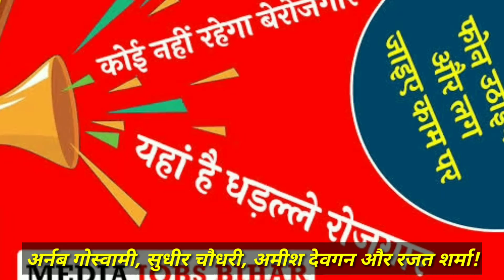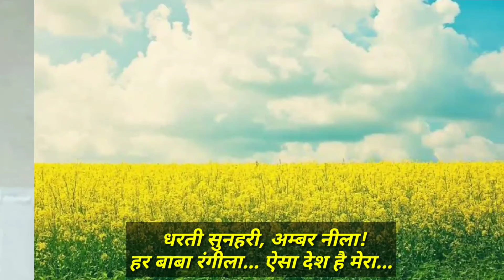BJP सांसद साक्षी महाराज ने कन्नौज में कहा कि खुदा हैदरावादी ओवैसी को यूपी में ताकत दे!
ऐ मेरे वतन के अंधभक्तों ज़रा हाथ में भर लो पानी
फिर नाक डुबा लो उसमें और दे दो तुम कुर्बानी...

BJP सांसद साक्षी महाराज ने कन्नौज में कहा कि खुदा हैदरावादी ओवैसी को यूपी में ताकत दे जिस प्रकार ओवैसी ने बिहार में भाजपा की मदद की
यूपी में  करने आये है और बंगाल में भी मदद करेंगे।

दरअसल भाजपा सत्ता पाने के लिए ओवैसी को फंडिंग कर रही है और देश को नया जिन्ना देकर देश को बर्बाद करने में लगी है!

भाजपा के मन की बात आज साक्षी महाराज बोल गये!लिए सत्ता के लिए भाजपा देश को खतरे में डाल रही है!

दरअसल हैदराबादी_ओबैसी भाजपा की बी टीम हैं
और अमित शाह के इशारे पर काम कर रही हैं।

मजा आ रहा है न अब. ?
399 ₹  का रिचार्ज 599 ₹ में
60 ₹ का पेट्रोल 92₹ में
200 ₹ का TV रिचार्ज 450 ₹ में
400 ₹ का सिलेंडर 800 ₹ में
3 ₹ का प्लेटफार्म टिकिट 50 ₹ में
और जोर से चिल्लाओ आएगा तो मोदी ही।
जो कमा रहे हैं घर मे उससे पूछिए परिवार कैसे चल रहा है ।

किसानों का समर्थन करने के लिए
आपका किसान होना जरूरी नहीं है ,
बस इंसान होना ही काफी है !!

हरियाणा के CM मनोहर लाल खट्टर अपने होम डिस्ट्रिक्ट करनाल में कार्यक्रम नहीं कर पाए. किसानों का विरोध भारी पड़ा.

जिस प्रकार सरकार ने राफेल के मुद्दे पर सुप्रीम कोर्ट का दामन थामा था
 उसी प्रकार सरकार कोर्ट की आड़ में  किसानों को मूर्ख बनाना रही है

इतिहास उठा कर देख लो, हर किसान आंदोलन स्वर्णिम अक्षरों में लिखा गया है और तानाशाही की हमेशा निंदा हुई है। तानाशाही असलीयत बस सत्ता रहने तक छिपा पाती है, मीडिया और सरकारी तंत्रों का इस्तमाल कर।
आज आप कुछ भी कहें, पर इतिहास इस कड़ाके की ठंड में डटे किसानों की दास्ताँ जरूर लिखेगा।

किसान नेता राकेश टिकैत ने कहा-
परेड में एक तरफ  टैंक चलेंगे और दूसरी तरफ ट्रैक्टर,
वो लाठी चलाएंगे, हम राष्ट्रगान गाएंगे - जय हिंद के नारे लगाते जायेंगे...

पंजाब-हरियाणा,पश्चिमी यूपी के किसानों की आय देश में सबसे अधिक है और खाद्यान्न उत्पादन भी अधिक यहीं होता है। यहाँ के किसानों की जीवन शैली सबसे बेहतर है। इनके बच्चे अच्छी शिक्षा ग्रहण कर रहे है। ये गरीब बन पूँजीपतियों पर
 नहीं होना चाहते इसलिए आंदोलन कर रहे है।

सुप्रीम कोर्ट ने किसान कानूनों के लिए जो 'सरकार पसंद' कमिटी बनाई है वो 10 दिन में काम शुरू करेगी..2 महीने में रिपोर्ट देगी..अगली सुनवाई 8 हफ्ते बाद होगी..मोटा मोटा ये मान लीजिए कि किसानों को 2 महीने और बैठने का अप्रत्यक्ष संदेश मिल गया है.

             समिति नहीं, समाधान चाहिए l
तीनों बिल निरस्त हों और MSP लीगल हो, ये प्राविधान चाहिए

सलवार पहन कर भागने वाले ‘क्रांतिकारी’ थे और
अपने हक के लिए कड़ाके की ठंड में डटे हुए किसान ‘आतंकवादी’ हो गये!

दिल्ली से अरविंद शर्मा के उत्तर प्रदेश आने के बाद साफ हो गया कि अब लखनऊ एयरपोर्ट ही नहीं, उत्तरप्रदेश का हर ठेका और पट्टा अब अदानी को मिलेगा। जब तक उत्तरप्रदेश को पूरी तरह निचोड़ नहीं लेगा तब तक देश का फ़कीर अपनी काली करतूतों से बाज नहीं आयेगा!

आज सुप्रीम कोर्ट द्वारा बनायी कमेटी से प्रेरित होकर सरकार ने ‘चाटुकार पत्रकारों’ पर सख्त नजर बनाए रखने के लिए चार नाम प्रस्तावित किए हैं - अर्नब गोस्वामी, सुधीर चौधरी, अमीश देवगन और रजत शर्मा।
ये सभी ‘आदर्श पत्रकारिता’ के मापदंड स्थापित कर सरकार को एक रिपोर्ट देंगे।

अपने दोस्त अदानी के फायदे के लिए सरकार को किसानों की  मौतें भी मायने नहीं रखती आज सरकार किसानों के प्रति तानाशाही रवैया अपना रही है, अब ये सरकार देश के लोकतंत्र के लिए खतरा बनती जा रही है!

ये तस्वीर अमेरिका के संसद भवन की है। दुनिया के सबसे पुराने लोकतंत्र का मंदिर। जो 200 साल में नहीं हुआ, अमेरिका उन सबसे गुजर रहा है। कैपिटल बिल्डिंग, नेशनल गार्ड के हवाले है। 20 जनवरी तक हर कोई आशंकित है। ट्रम्प पर ऐतबार नहीं। FBI को दंगो की आशंका। अमेरिका की बुनियाद हिल चुकी है।

 ट्रंप को फिर भी अमेरिका वाले माफ कर देंगे
 लेकिन ये जो देश का नाक कटाए उसका क्या?

किसी एंकर की इतनी हिम्मत है जो
How D Modi, नमस्ते Trump और
अब की बार “ट्रम्प” सरकार की पुरानी “फ़ुटेज” चला दे.

मोदीजी जब फसते है तो सुप्रीम कोर्ट को आगे करते है और योगीजी जब फंसते हैं तो एसआईटी जांच करा देते हैं!
ऊर्जा मंत्री से जब नहीं सम्भलता तो एसटीएफ जांच की सिफारिश कर देते हैं। सरकार जांच-जांच खेल रही है और भ्रष्टाचारी मस्त हैं। DHFL घोटाले में कर्मचारियों के हजारों करोड़ डुबाने की जांच रिपोर्ट अब तक नहीं आ पाई है, लगता है
सरकार अपने दोस्तों को फायदा पहुँचाकर गहरी नींद में सो गयी है!

धरती सुनहरी, अम्बर नीला |
हर बाबा रंगीला. , ऐसा देश है मेरा ||

शतरंज का वज़ीर और
इंसान का ज़मीर मर जाए तो
खेल ख़त्म ही समझो, खेल ख़त्म ही समझो
बहुत बहुत शुक्रिया  बहुत बहुत शुक्रिया ...